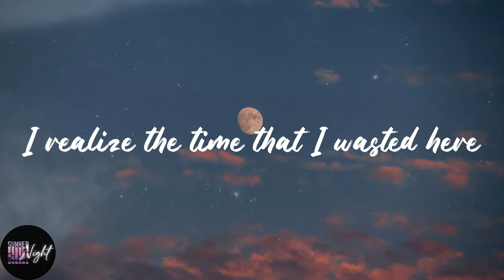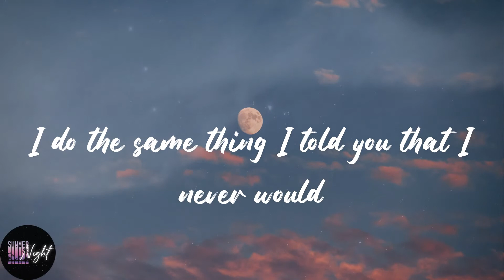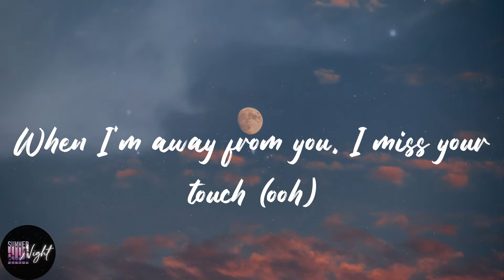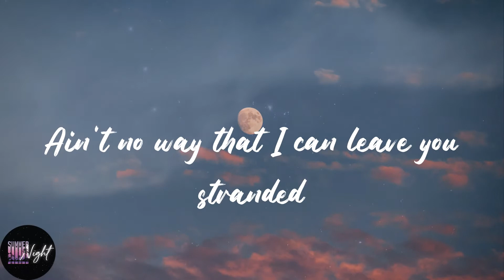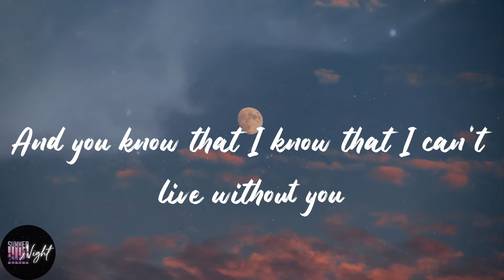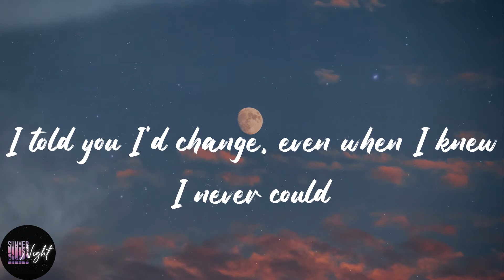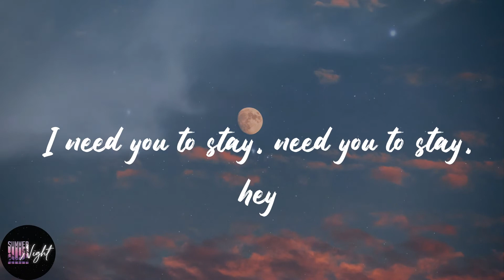The Kid Laroi - Stay (Lyrics)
❣️Lyrics:
Oh-whoa (oh-whoa-whoa)
Oh-whoa (oh-whoa-whoa)
Oh-whoa (oh-whoa-whoa)
Oh-whoa (oh-whoa-whoa)
Oh-whoa (oh-whoa-whoa)
Oh-whoa (oh-whoa-whoa)